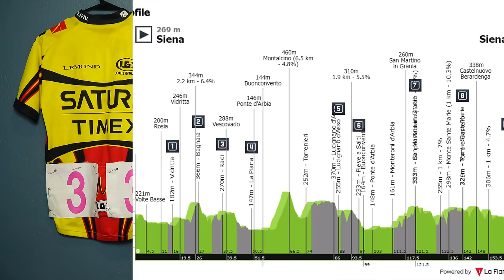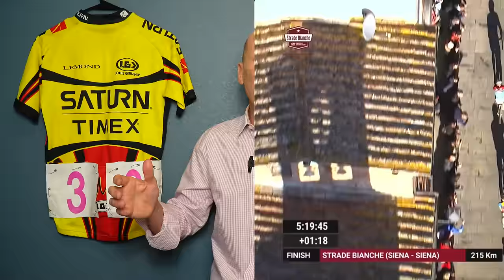I Think TADEJ POGAČAR Might be INSANE